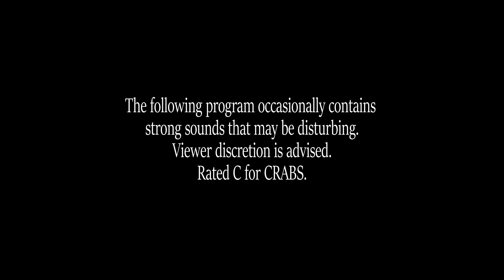How to make STUFFED CALAMARI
Muffin Tops!

This was the business! Simple, easy and delicious! You an stuff anything in these calamari tubes, they will come out delicious no matter what! Give this a try!

**Remember to taste and adjust seasonings as my recipe is a only a guide.
Individual taste buds differentiate and substitutions can be made throughout the cooking process.

Follow me for some travel, lifestyle and tasty treats!